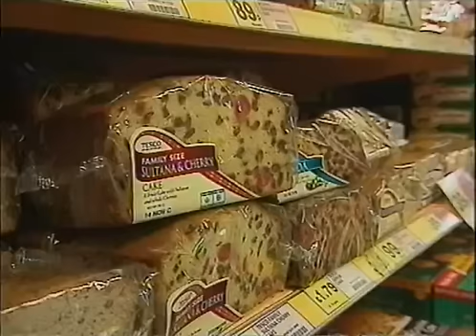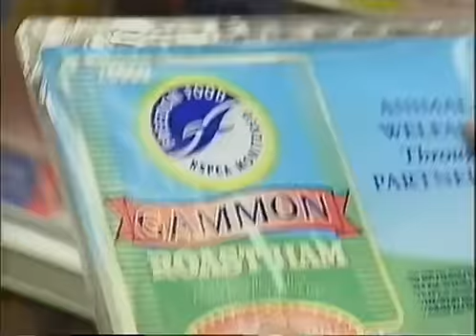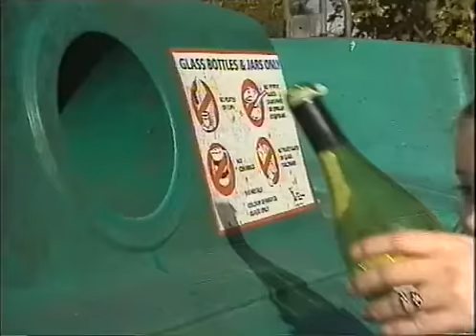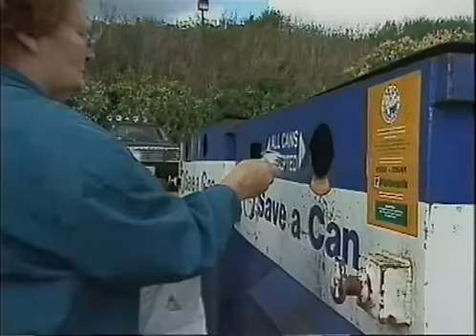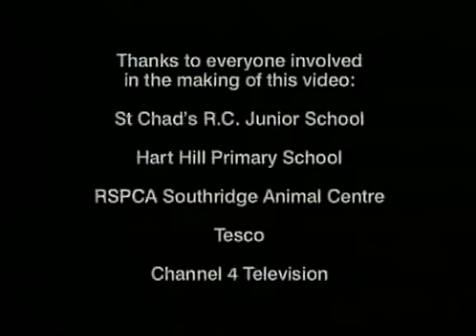Тварини і ми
Відео виробництва RSPCA (Королівського товариства запобіганню жорстокості до тварин Великобританії) про добробут тварин, навчання добробуту тварин у школі